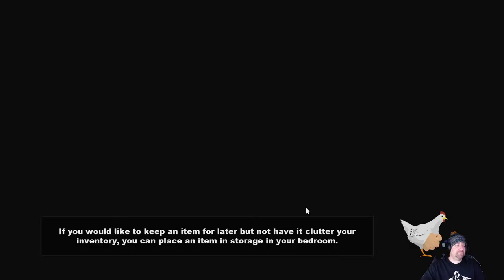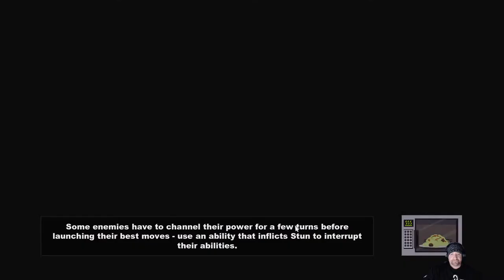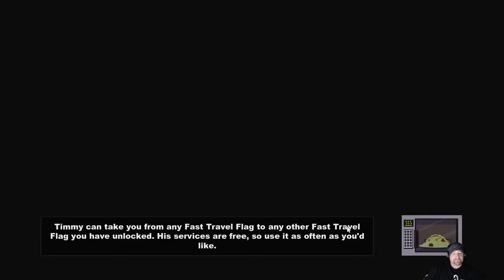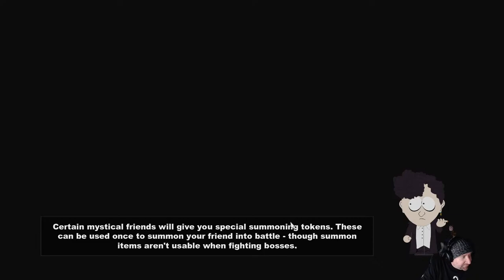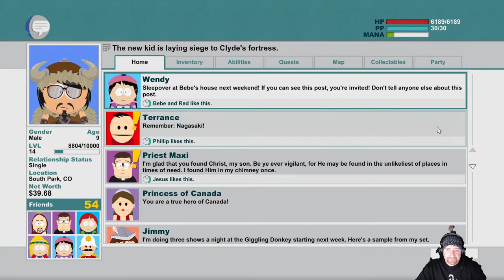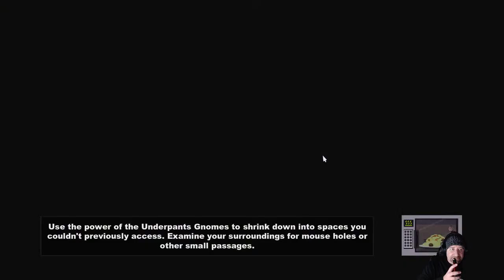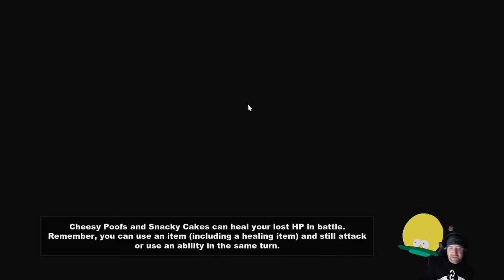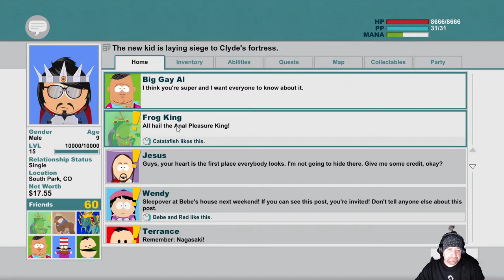Funny South Park gaming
Funny South Park gaming - Live from South Africa, pull in for some laughs!!